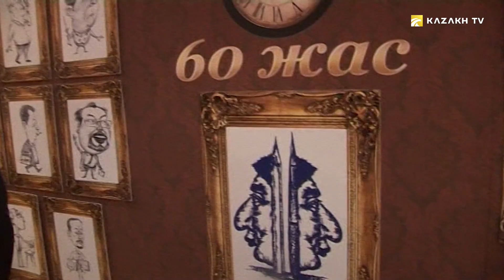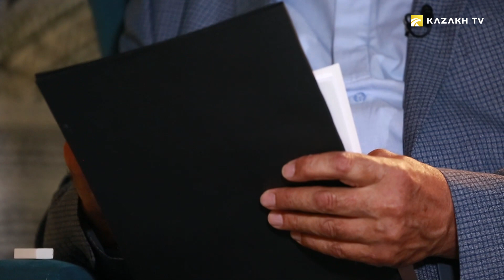Карикатура королі – Еркін Нұразхан. «Qazaq Life: Дарабоз»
«Qazaq Life: Дарабоз» Сара Тоқтамысова және Жандарбек Бұлғақовпен №4
«Дарабоз» бағдарламасының бүгінгі қонағы-сурет өнерінің шебері – Еркін Ибрагимұлы Нұразхан. Қазақстанның халық жазушысы Мұзафар Әлімбаев оны «Карикатура королі» деген атқа лайық деп айтқан. Еркін Нұразхан бейнелеген суреттердің кейіпкерлері – саясаткерлер, мәдениет және өнер қайраткерлері, атақты тұлғалар.